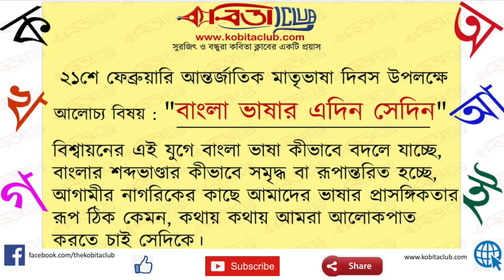বাংলা ভাষার এদিন সেদিন | Bangla Bhashar Edin Sedin | Amar Sen | 21st February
বাংলা আমাদের মাতৃভাষা, প্রাণের ভাষা। ২১শে ফেব্রুয়ারি ২০২১ আন্তর্জাতিক মাতৃভাষা দিবসে আমরা কবিতা ক্লাবের পক্ষ থেকে অঙ্গীকার করেছি এই ভালোবাসার বাংলা ভাষা নিয়ে কিছু কথা বলব, সবাই মিলে উদযাপন করব এই স্মরণীয় দিনটি।
আলোচ্য বিষয় : " বাংলা ভাষার এদিন সেদিন "।
আপনার মতামতটিও জানান এখানে কমেন্ট সেকশানে।